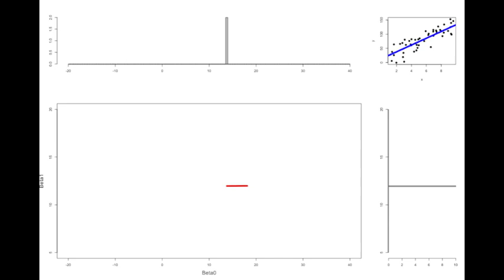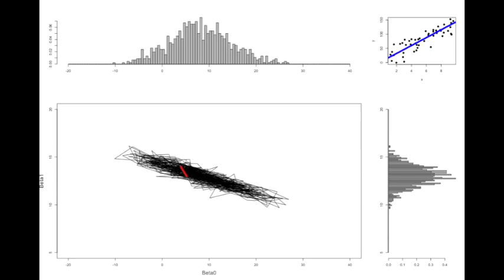Estimating posterior distributions in Bayesian Linear Regression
This video visualizes how posterior distributions for the slope and intercept of a linear regression model are estimated using Markov Chain Monte Carlo.  After a burn-in of 1000 iterations (not shown), the model tracks the next 1000 iterations by plotting the iterations in parameter space (lower left - red lines representing the new iteration, black lines showing previous iterations) and updating the histograms for each parameter (upper left and lower right).  The upper right panel shows the original data (dots) and the estimated line associated with the parameter values (blue line).  Note - for complete estimation, more iterations are needed than shown (and diagnostics would still need to be analyzed).